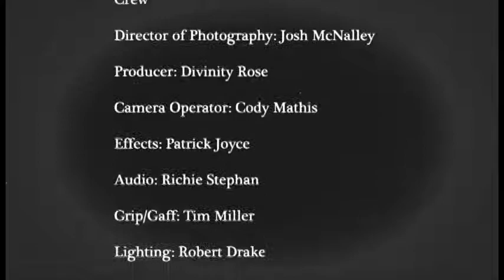Lyra Performance by Sara Choate 1940 Submarines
Aerialist Sara Choate performs in a short skirt on the aerial lyra to the song 1940 by the Submarines. Sometimes seen in circus or burlesque acts, the lyra is a hoop rigged for an aerialist to perform on. Patrick Joyce grinds metal in the background for sparks from metal grinding. Most artists will understand the dedication to the daily grind in developing one's craft.